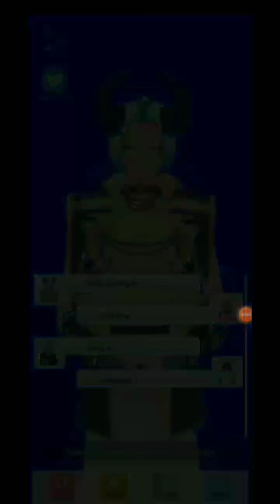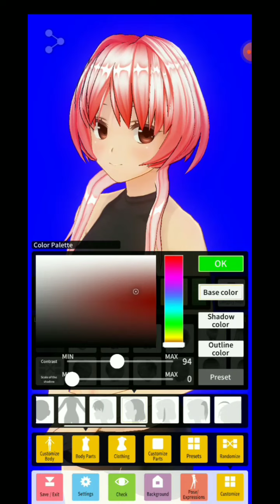New model creation